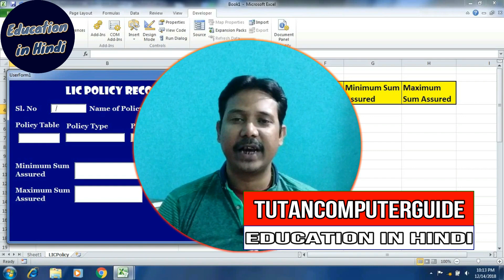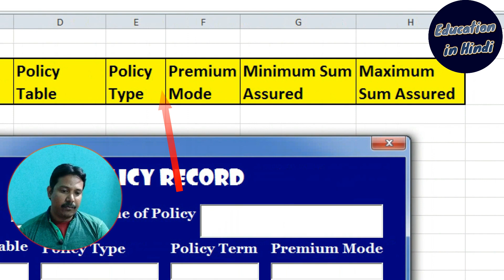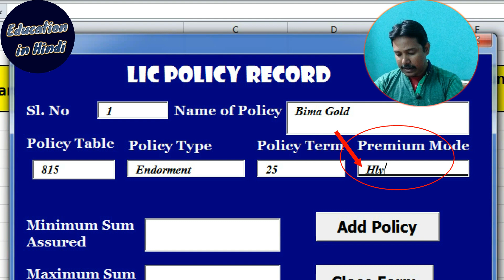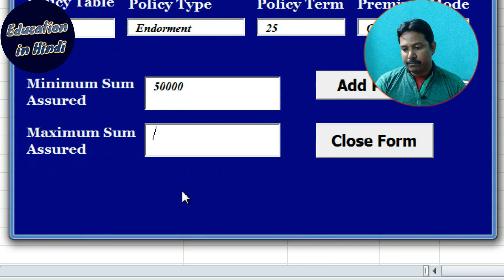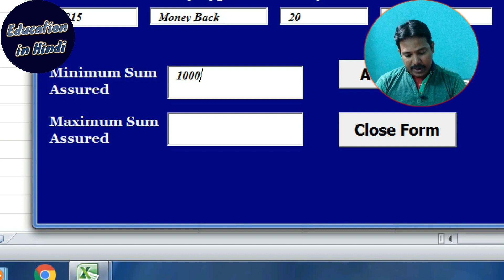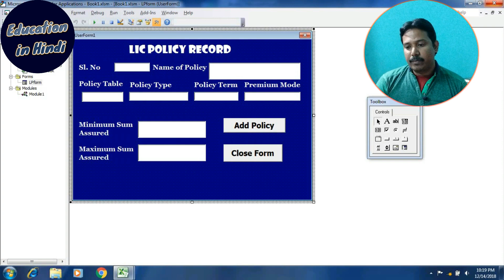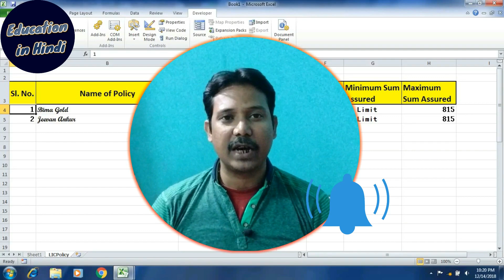Excel Userform से कैसे बनाए LIC Insurance Policy database | LIC-5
Excel Userform से कैसे बनाए LIC Insurance Policy database 2nd part of this video, how to create userform in excel

Credits:
This video Thumbnail is created by the help of

Some green Screen Effects taken from Alien Green Channel